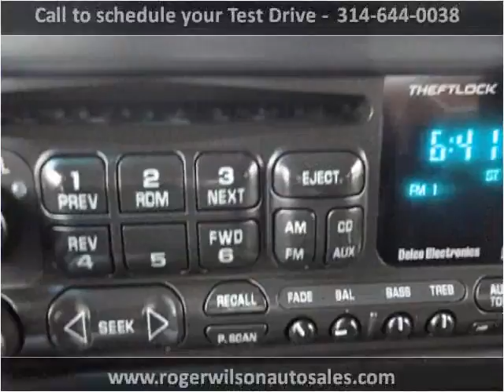2001 GMC Sierra 2500HD Used Cars Saint Louis MO